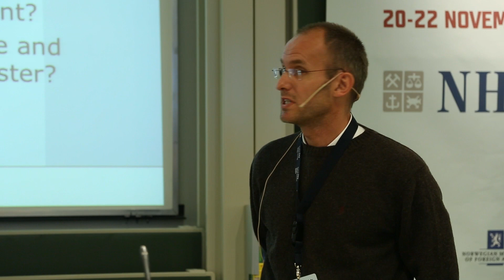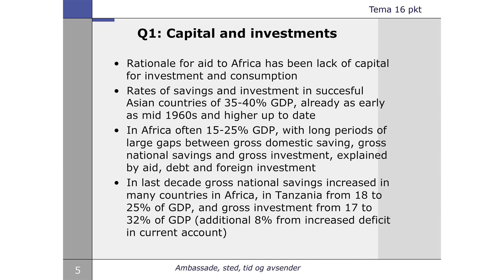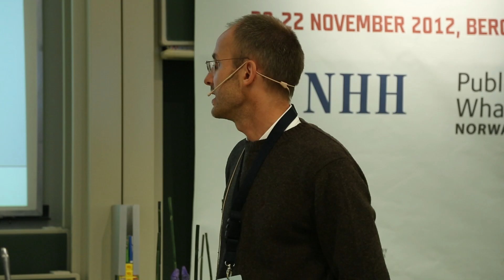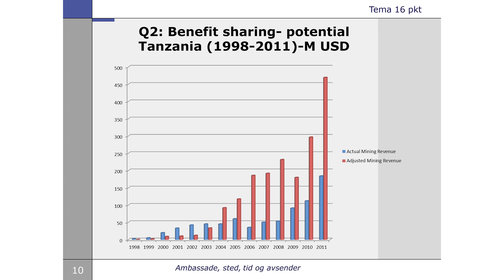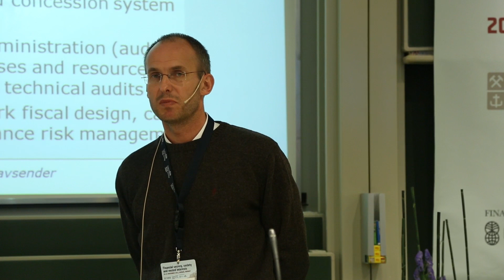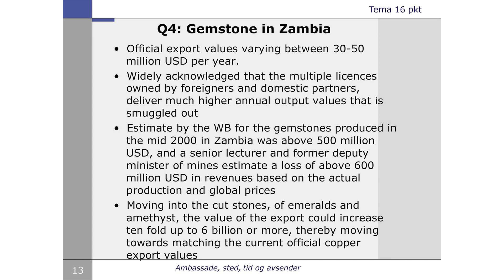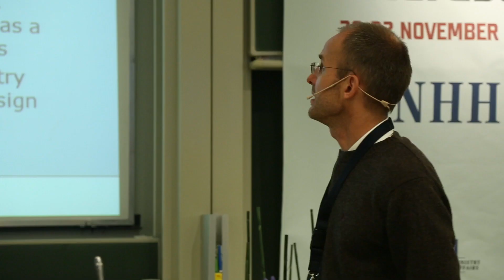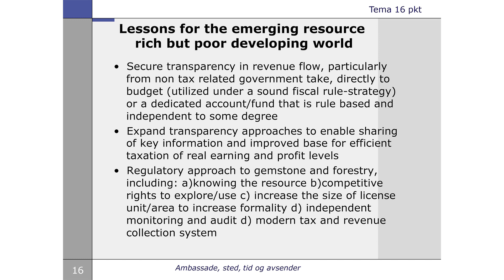Olav Lundstøl: Resource revenue management in Africa - the case of Zambia and Tanzania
Olav Lundstøl speaks on resource revenue management at Publish What You Pay Norway and NHH Norwegian School of Economic's Financial secrecy, society and vested interests-Conference in Bergen, Norway, November 2012.